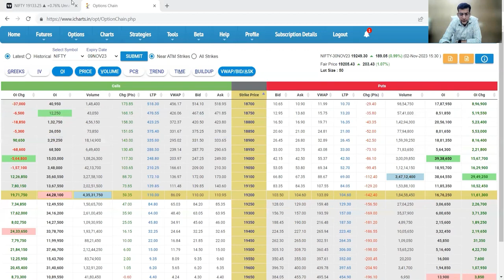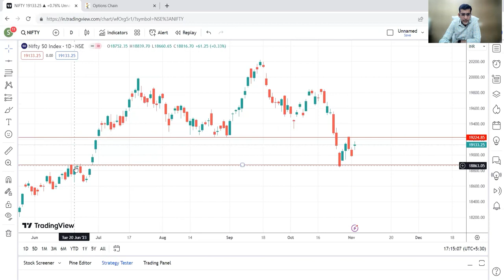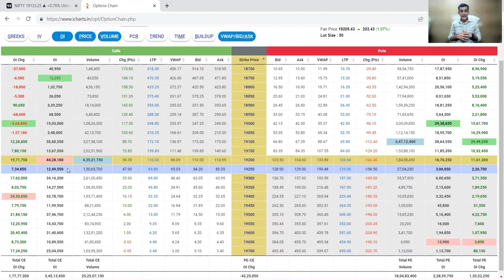How to find important levels during volatile markets | Stockbox Technologies